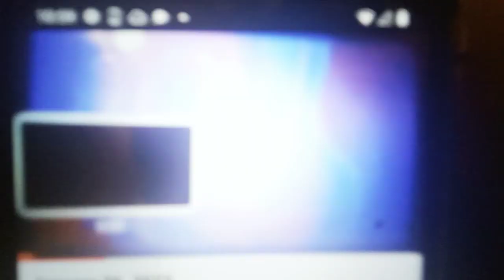January 26, 2023